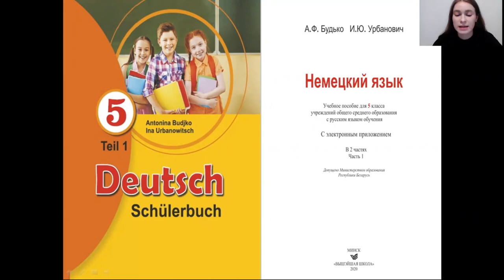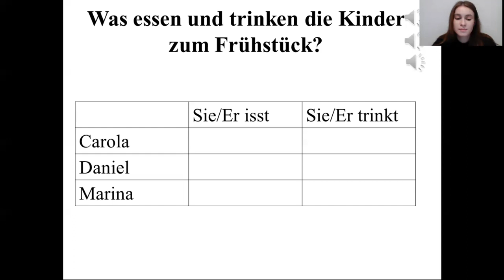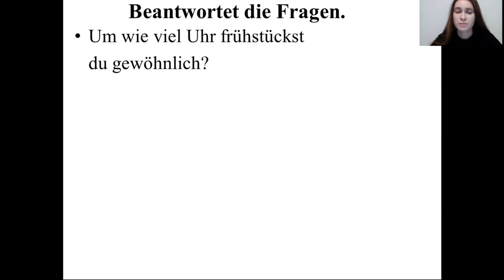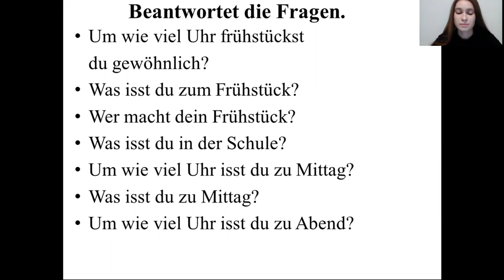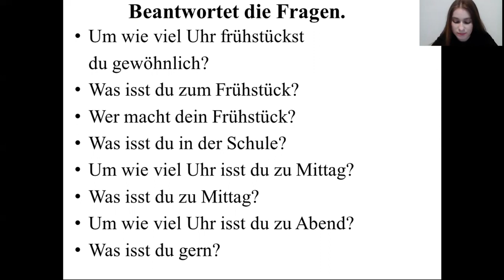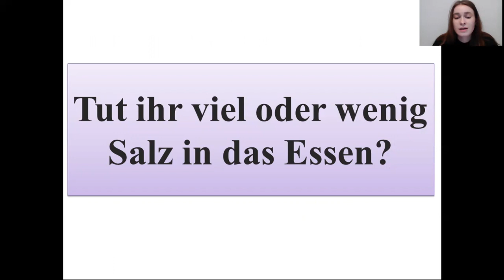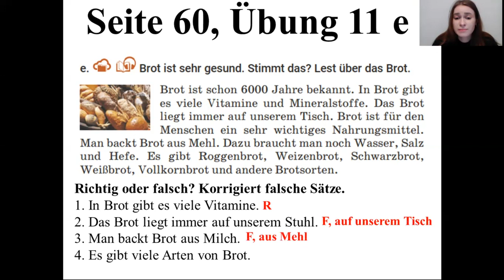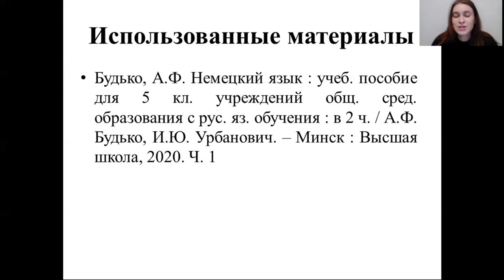Тема 30. Über Lebensmittel etwas erfahren und erzählen